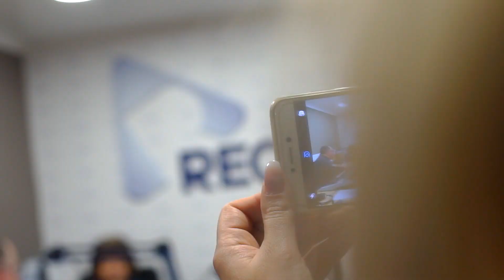Lar de idosos Universal realiza uma visita a Record FM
O Lar Universal decidiu realizar uma surpresa aos idosos do lar, fazendo uma visita aos estúdios da Record FM, algo que trouxe muita alegria e diversão para todos.